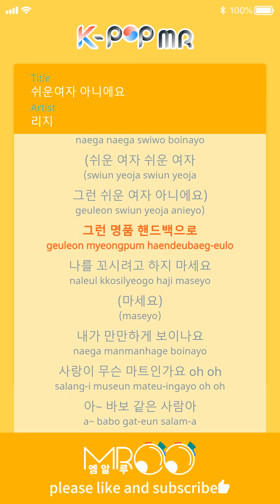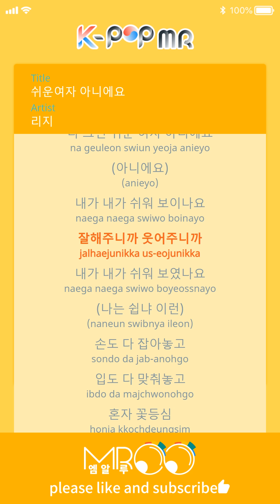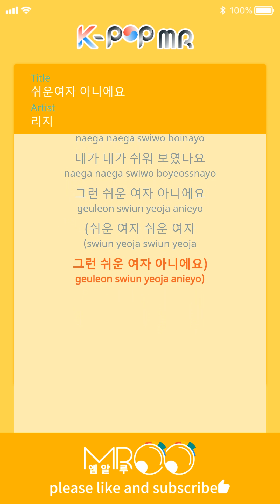Not An Easy Girl - Lizzy (Man Ver.)ㆍ쉬운여자 아니에요 리지 [K-POP MR★Musicen]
[Eng_Sub]

(Easy girl, easy girl, I’m not an easy girl)
Don’t try to flirt with me
With those typical and greasy words
Do I look easy to you?
Is love some kind of joke to you?

You fool
You’re saying all the wrong things
You can’t steal my heart
With those typical words

I’m not an easy girl
Don’t poke me for no reason

Don’t try to win me over
With those designer bags
Is love some kind of market to you?

You fool
You’re doing all the wrong things
You can’t buy my love
With money

Because I treat you nicely, because I smile for you
Did I look easy to you?

(Then do I look easy to you?)
You held my hand, you kissed me
You ate six portions of beef rib eye
And now you say you’re not an easy girl?
Are you joking right now? Do I look easy to you?
(You think I’m an easy guy? Because I do everything for you?)

ⓒMusicen. MROO"